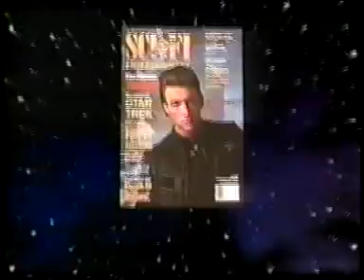Tapes someone junked off at the library (1994? 1995?)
(back when I volunteered at a library in early 2006, someone just GAVE us this huge box of vhs tapes, almost all of them were unstable for the library [stuff recorded off of tv]. So I took them ALL)

Includes:

-Alien Nation is back! (boy did this show -- just watching a promo scared me to death growing up). Nerds watching Sci Fi in the mid 90's WOULD search the skies looking for Alien Nation

-Big Red

-American Cancer Society PSA with Tom Selleck

-The Challenge of Flight (which looks like the most awesome video ever!)

-T_N_T promos for the night

-Oldsmobile Eighty-Eight

-Cheese (the part where he exclaims, "there's some cheese in the fridge!!" ... he looks like an elf)

-Eureka Bravo! Boss and World Vac

-The main reason why Sears sucks now ... that terrible jingle. It might make your ears bleed. I remember hating it even when I was eleven.